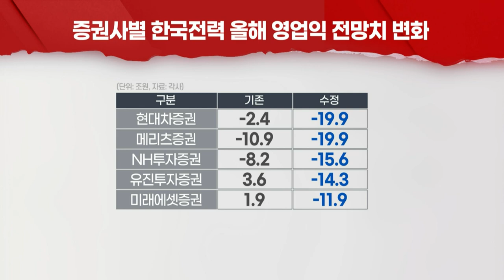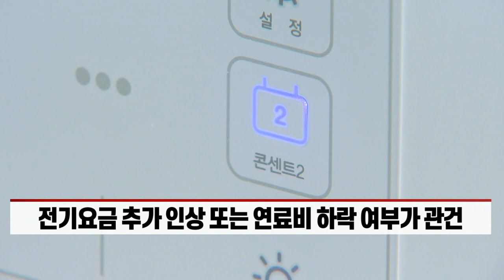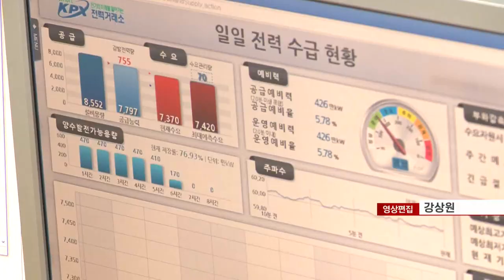'역대 최대 적자' 한국전력 사라는 증권사... 왜? (20220225)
- 적자 확대 전망에도 ‘투자의견·목표주가’ 대부분 유지
- 전기요금 추가 인상 또는 연료비 하락 여부가 관건